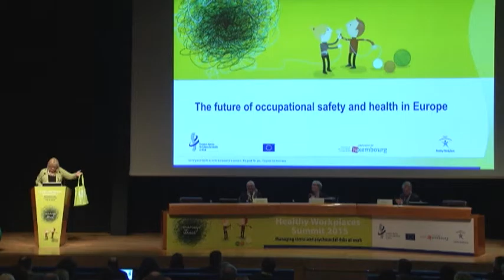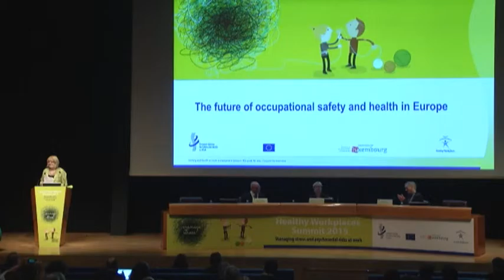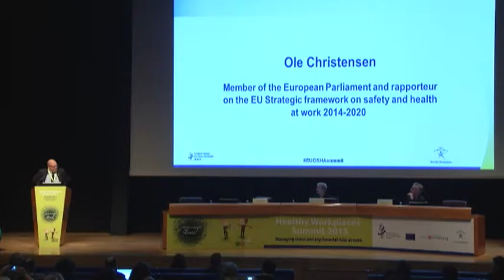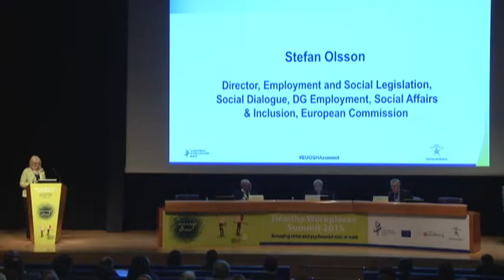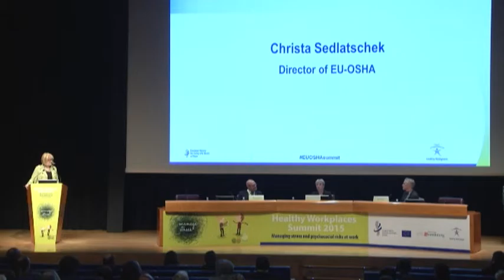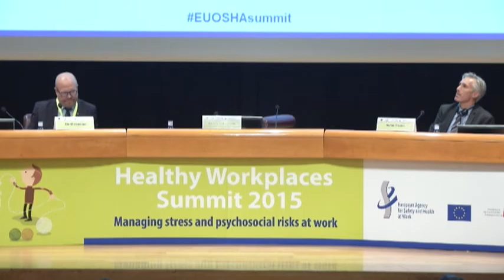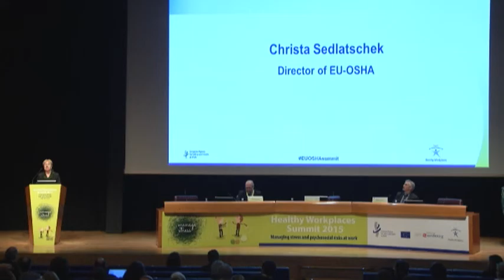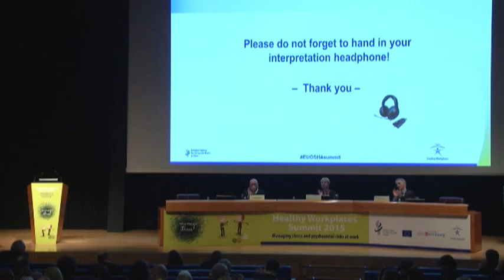Healthy Workplaces Summit 2015 - day 2 - session 2 and closing speech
Key-note speech by Ole Christensen, Member of the European Parliament and rapporteur on the EU Strategic framework on safety and health at work 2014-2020
Replies by
- Stefan Olsson, Director, Employment and Social Legislation, Social Dialogue, DG Employment, Social Affairs & Inclusion, European Commission
- Christa Sedlatschek, EU-OSHA Director

Closing by Christa Sedlatschek, EU-OSHA Director

Moderator: Brenda O’Brien, Manager of the Brussels Liaison Office, EU-OSHA